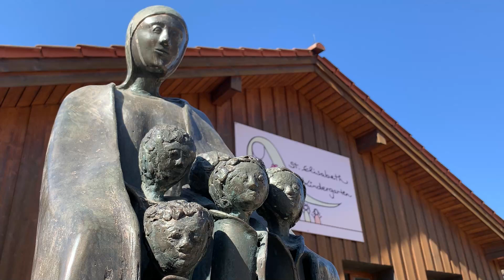Kirchheim nimmt 50 Waisen- und Pflegekinder auf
Am 24. Februar hat Russland die Ukraine überfallen und seitdem leben wir mit den schrecklichen Bildern von zerstörten Städten, zahllosen Opfern und Menschen, die keine Heimat mehr haben. Die Gemeinde Kirchheim bei München stemmt sich gegen dieses Leid. Sie hat nicht nur Geflüchtete aufgenommen, sondern auch sehr schnell ein Haus der Begegnung geschaffen, das Treffpunkt für Einheimische und Ukrainer ist. Und jetzt sind auch noch Waisen- und Pflegekinder angekommen. Elian Preuhs und Valentin Sillem über eine kleine Gemeinde mit einem ganz großen Herz.

&nbsp;

Wenn auch Sie helfen möchten, können Sie direkt auf das Spendenkonto der Gemeinde Kirchheim eine Spende überweisen oder aber die Initiative "Lachen statt Angst" (ehemals "Lacher statt Kracher") oder das Projekt "hand2hold" finanziell unterstützen. Alle drei Varianten kommen am Ende den geflüchteten Menschen aus der Ukraine zugute.

Die Links zu den entsprechenden Organisationen finden Sie hier:

- Spendenkonto der Gemeinde Kirchheim

- Initiative "Lachen statt Angst" (bzw. "Lacher statt Kracher") in Zusammenarbeit mit dem KulturRaum München

- Projekt "hand2hold" von Annemarie und Wayne Carpendale